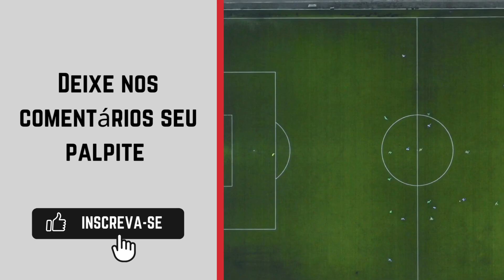Hearts x Viktoria Plzen onde ASSISTIR AO VIVO 🔴| Liga Europa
Transmissão do Liga Europa: Star+